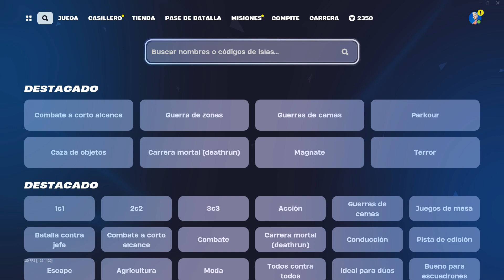NUEVO MAPA DE XP😸 - COMO SUBIR DE NIVEL EN FORTNITE TEMPORADA 3 - BUG XP O MAPAS DE XP FORTNITE